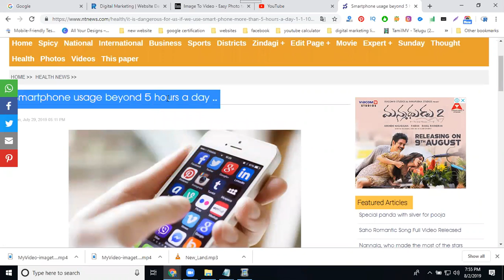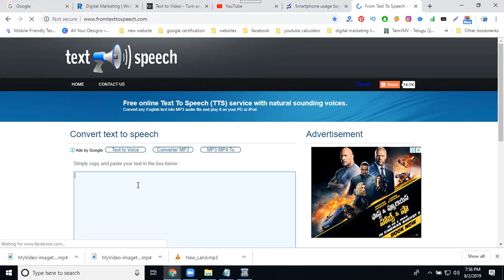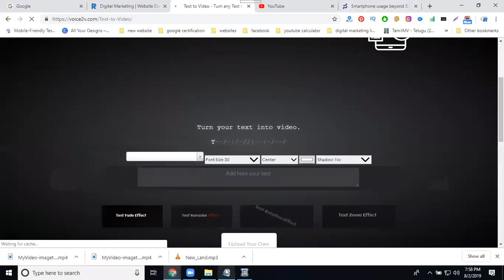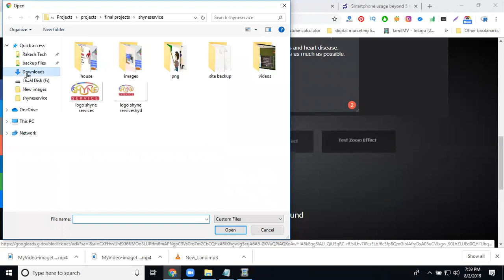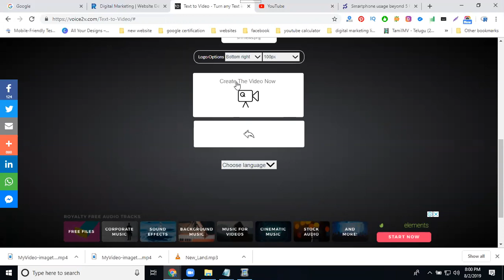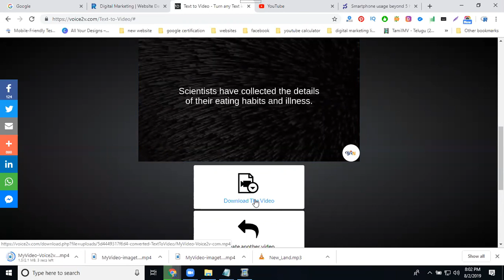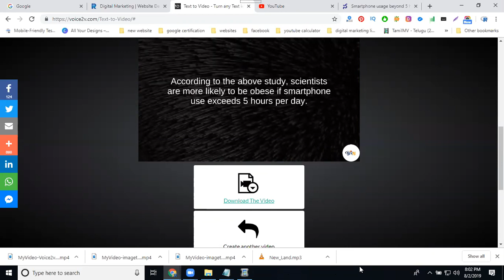How To Make A Video With Text And Music 2019 | Digital Marketing Tutorial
DigitalMarketingTraining - Learn this video How To Make A Video With Text And Music 2019 tutorials by digitalrakesh